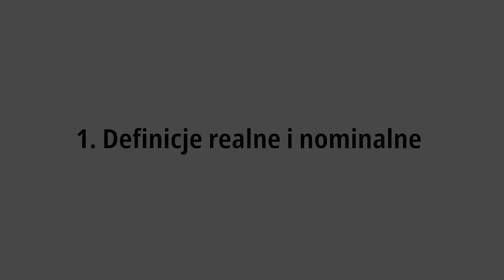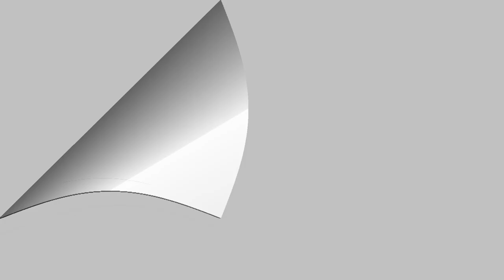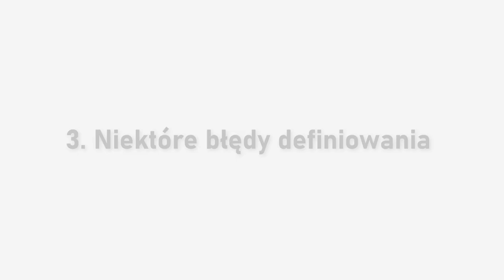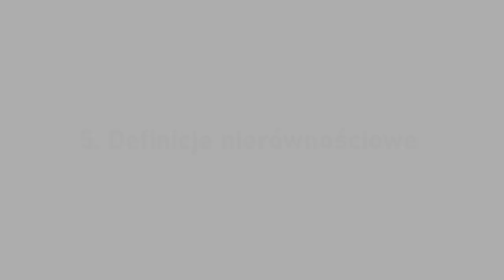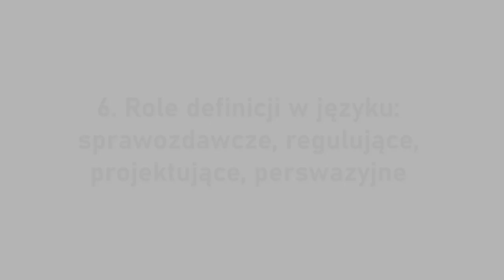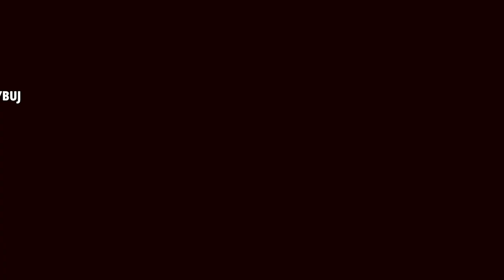„Miniwykłady F!” – Kultura logiczna #3. Definiowanie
1. Definicje realne i nominalne
2. Definicje równościowe
3. Niektóre błędy definiowania
4. Definicja klasyczna
5. Definicje nierównościowe
6. Role definicji w języku: sprawozdawcze, regulujące, projektujące
7. Definicje perswazyjne jako środek manipulacji

O myśleniu krytycznym mówi Agnieszka Lekka-Kowalik – profesor filozofii, magister chemii. Zajmuje się filozofią nauki i etyką badań naukowych. Kierownik Katedy Metodologii Nauk. Pełniła funkcję prorektora KUL ds. promocji i współpracy z zagranicą, dyrektora Instytutu Jana Pawła II, Ośrodka Badań nad myślą Jana Pawła II oraz redaktora naczelnego czasopisma „Ethos. Kwartalnik Instytutu Jana Pawła II”.

Projekt dofinansowany ze środków budżetu państwa, przyznanych przez Ministra Nauki i Szkolnictwa Wyższego w ramach Programu „Społeczna Odpowiedzialność Nauki II”